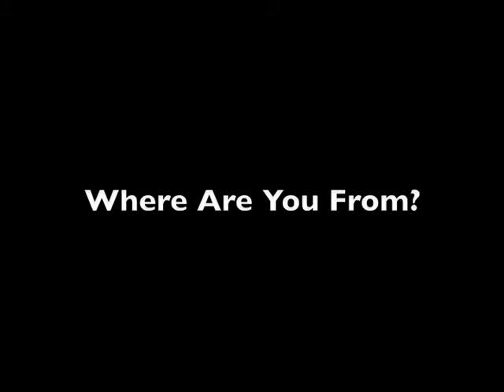Where Are You From?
Three New Yorkers talk about their heritage and what it's like growing up in New York.